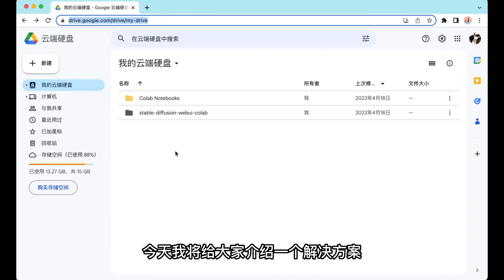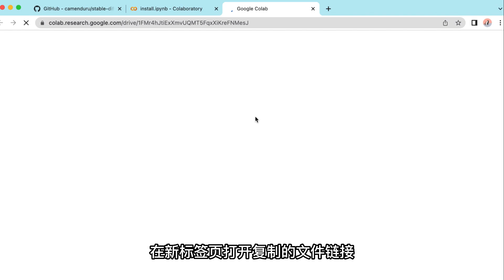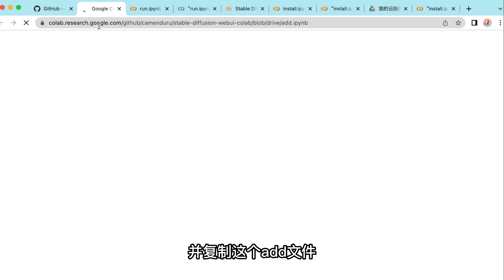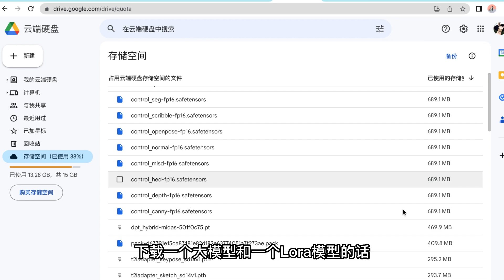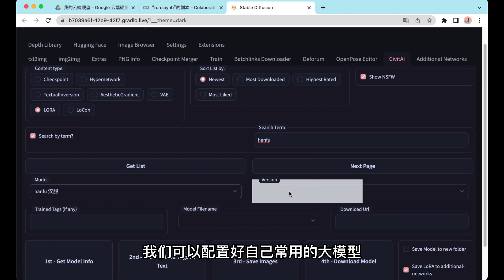将Stable diffusion 安装到Google drive云端教程，免费GPU无限跑图，随时随地运行｜Google colab｜AI绘图攻略｜免费硬盘 免费GPU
# 本期视频链接：
1. 安装到云端的文件链接：

# 相关内容链接：
1. 使用Colab 搭建Stable Diffusion的链接：

# SD相关视频：
1. 用Colab一键免费搭建AI画图神器Stable Diffusion，无限出图，白嫖google GPU，无电脑配置和显卡要求
2. Checkpoint + Lora 模型使用教程, Stable Diffusion 4种训练模型的介绍，使用 MeinaMix 动漫风格模型+ hanfu Lora 制作动漫汉服小姐姐
3. 20种 Sampling method 采样方法详解，直接出图对比 Stable Diffusion中哪个采样器最好？我的建议是...
4. AI绘图-使用 Inpaint & Extras 让画质大幅提升|高清修复4K美图|stable diffusion img2img图生图 + Inpaint + Extras 让AI好朋友效果惊艳
5. AI动画制作，gif2gif 快速生成风格化动图｜stable diffusion 教程｜让AI人物动起来｜插件安装 & 视频教程｜denoising strength 设置建议

# GPT相关视频：
1. 我用Auto GPT自动开发了个网站，结果么... Auto GPT实测｜无需人类插手｜自动完成任务｜自动化AI｜GPT3.5｜GPT4｜